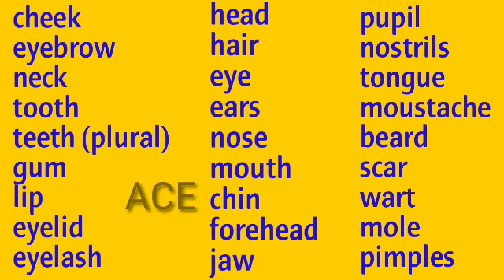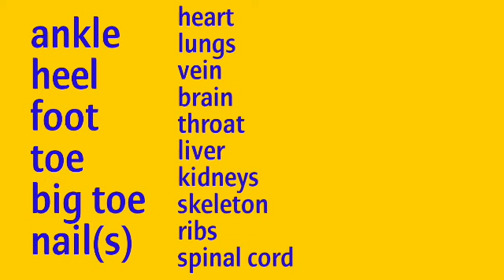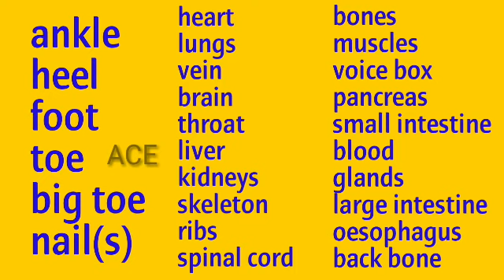ACE Spoken English | vocabulary building | Body parts | Basic English | English grammar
Hi everyone,
In this this video you learn about vocabulary building lesson that is body parts. Your feedback is worth for us.